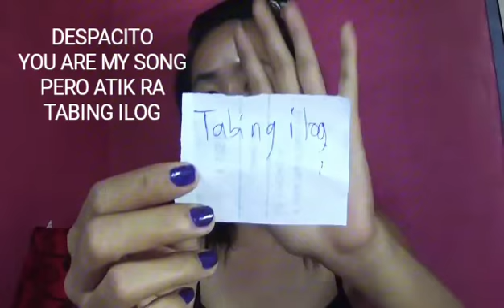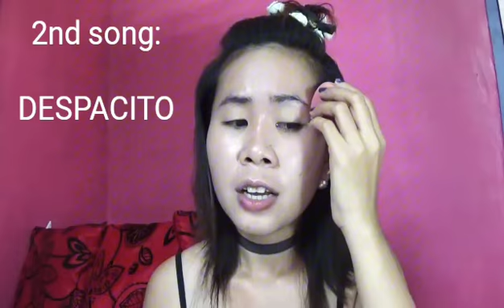KARAOKE MAKE UP CHALLENGE + THANKYOU 100+subscrbier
Thank you to all my subscriber and I wish dumami pa tayo..yeheeyyy